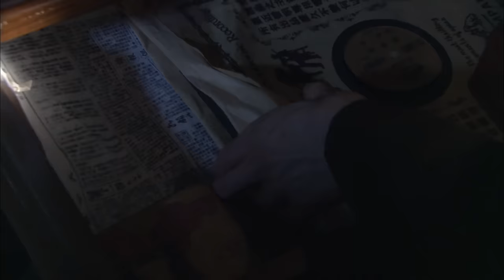【wonderful drama】日軍大佐女儿竟是失散多年妹妹，各爲其主姐妹反目生死对決！⚔️功夫 | 槍神 | 諜戰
🗽點擊 “訂閱”🚩精彩戲劇不錯過🎬•͈ᴗ•͈ ♡

@user-Exciting_performance_time the stage of god of war shooting anti-Japanese anti-war espionage kung fu beauty chinese kung fu karate samurai chinese action film chinese TV series martial arts war HD movie